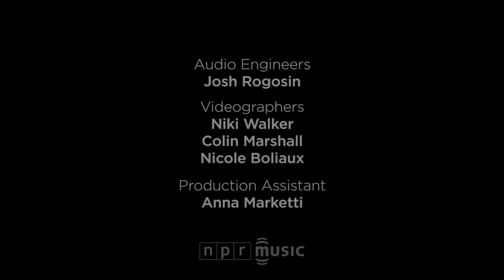Pinegrove: NPR Music Tiny Desk Concert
Bob Boilen | December 2, 2016 — There's a confessional quality to the songs of Pinegrove that feels reassuring. The problems that swirl around Evan Stephens Hall's head feel universal, so it's comforting in "Old Friends" when he sings, "I should call my parents when I think of them / I should tell my friends when I love them."

The New Jersey group's sound feels fresh and scrappy at the same time. Hall and drummer Zack Levine, who've been friends since they were 7, form the core of Pinegrove. (Their dads play music together, too.) Together, the band squeezed four songs into their 13-minute Tiny Desk concert, with Hall's voice — and a spirit of warmheartedness and friendship — at the center of it all.

SET LIST
"Need"
"Angelina"
"Old Friends"
"Waveform"

CREDITS
Producers: Bob Boilen, Niki Walker; Audio Engineer: Josh Rogosin; Videographers: Niki Walker, Colin Marshall, Nicole Boliaux; Production Assistant: Anna Marketti; Photo: Raquel Zaldivar/NPR.